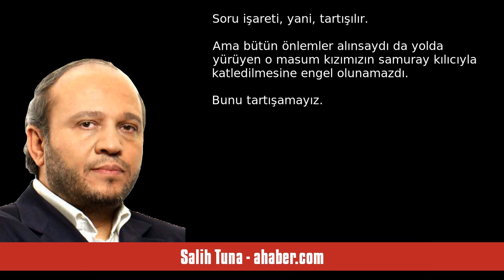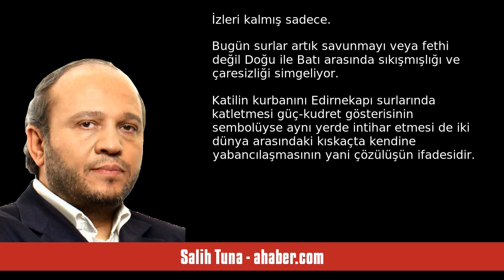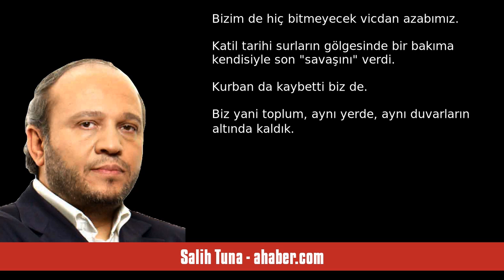SALİH TUNA: SURDAKİ VAHŞETİN SEMİYOLOJİSİ - SESLİ MAKALE DİNLE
Salih Tuna - ahaber.com - Surdaki vahşetin semiyolojisi - 10 Ekim 2024 tarihli yazısının seslendirmesi

""Biraz yatar çıkarsın" algısını tarumar eden yasal düzenlemeler yapılmış olsaydı, ihbar ve şikâyetlerin adamakıllı gereğini yapmayan kamu görevlileri çok ağır bir şekilde cezalandırılsaydı Semih Çelik adlı o psikopat katil, iki genç kızımızı katledebilir miydi?
 Soru işareti, yani, tartışılır.
 Ama bütün önlemler alınsaydı da yolda yürüyen o masum kızımızın samuray kılıcıyla katledilmesine engel olunamazdı. Bunu tartışamayız.
 İçimden geçeni Allah biliyor ya, sizinle de paylaşayım:
Samuray kılı. "